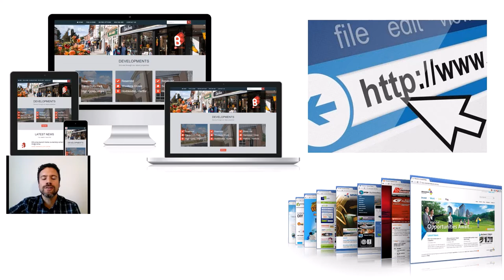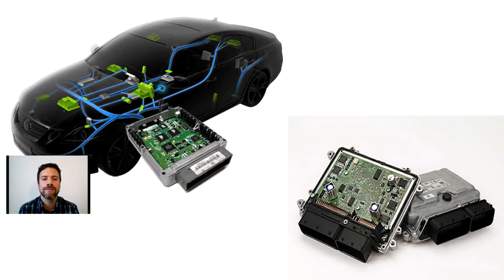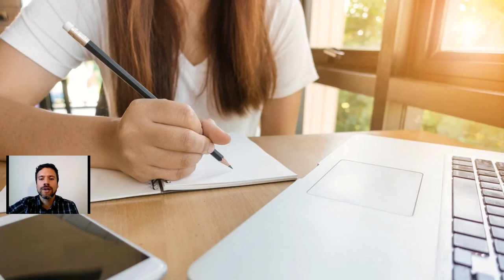1.1 ¿Qué es programar?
**Programación de computadores**
¿Qué es programar?, ¿pära que sirve?, ¿por qué es importante aprender a programar?